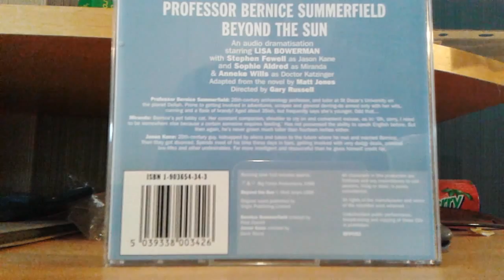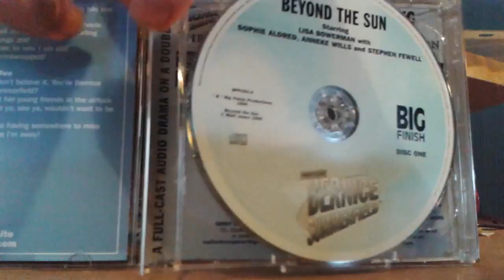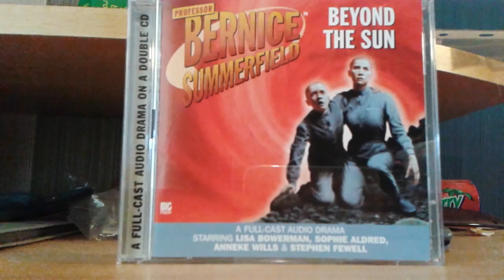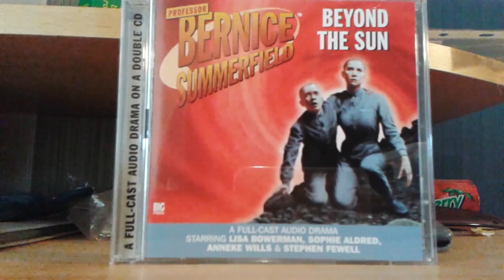Bernice Summerfield Beyond the sun review